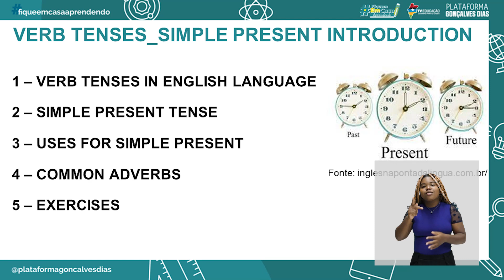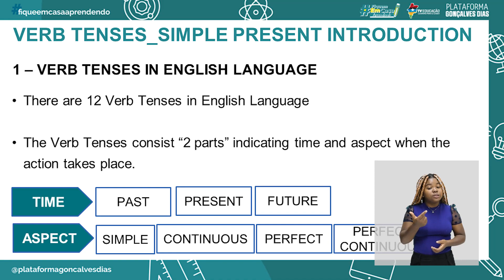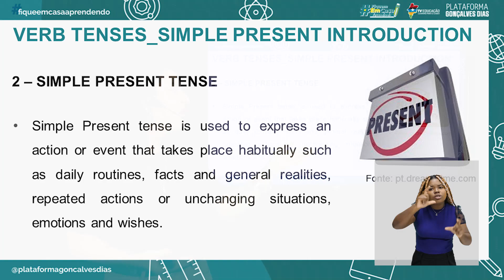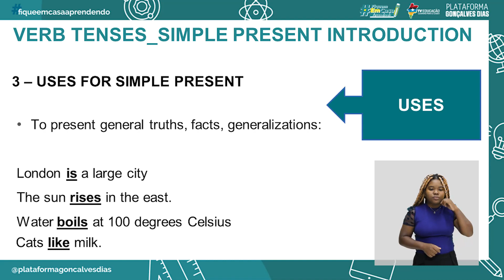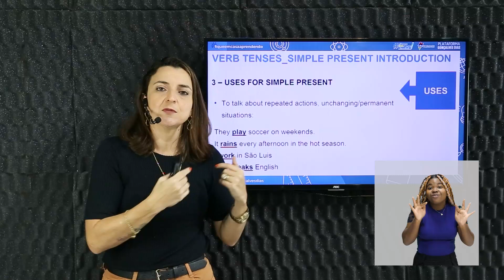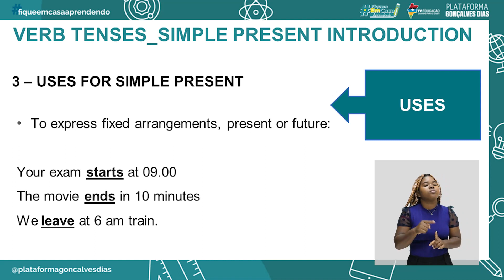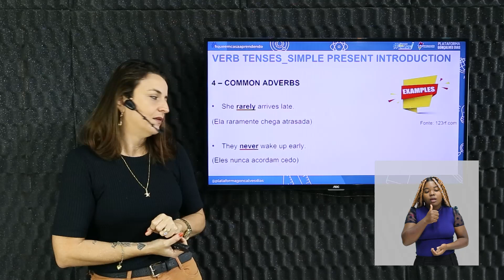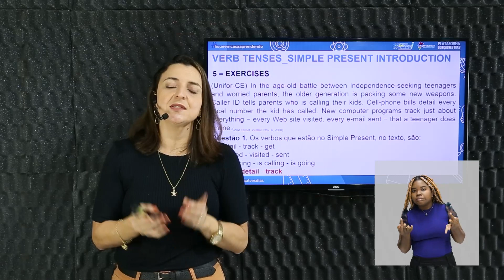Verb Tenses - Simple Present Introduction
Língua Inglesa – Verb Tenses - Simple Present Introduction – 1° período